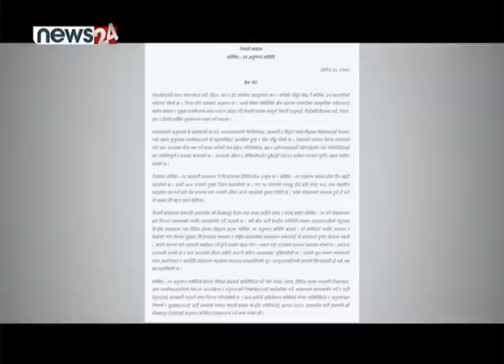कोभिड १९ नियन्त्रणमा नेपाली काँग्रेसले देखेको सरकारका १० कमजोरी - NEWS24 TV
प्रमुख प्रतिपक्षी दल नेपाली कांग्रेसले कोरोना भाइरस संक्रमण रोकथाम तथा नियन्त्रणमा सफल असफल  भएको दावी गरेको छ । सरकारले गरेका प्रमुख १० कमजोरी औंल्याउँदै सरकारले तत्काल गर्नुपर्ने कामको सुझाव समेत दिएको छ ।